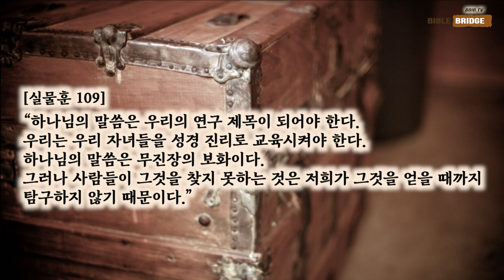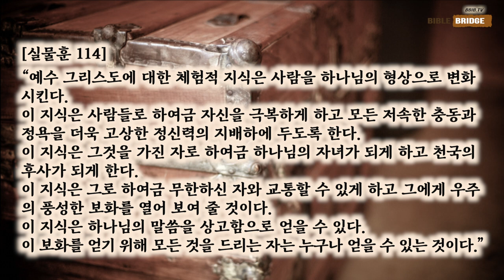실물교훈 9강/8장. 감추인 보화